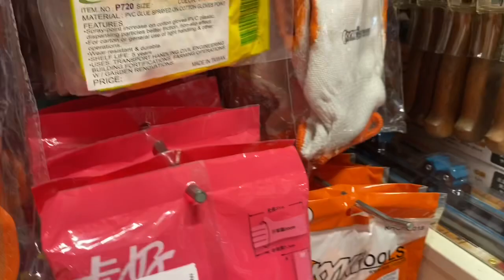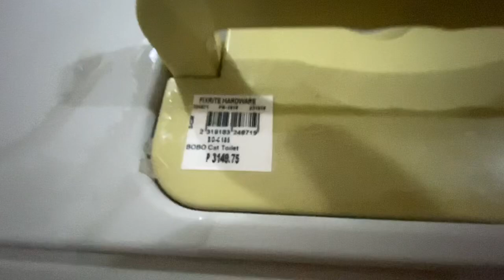SHOPPING FOR OUR NEW BABY